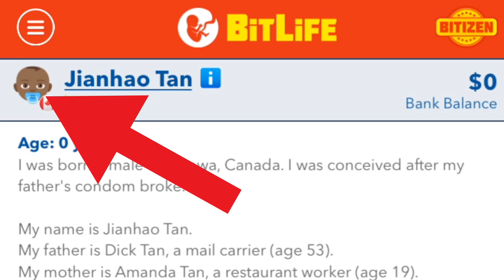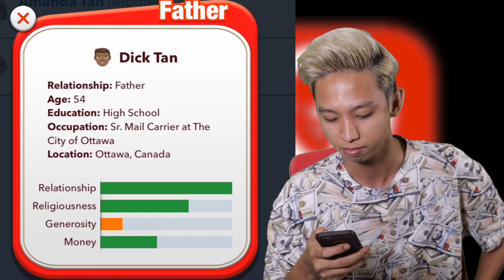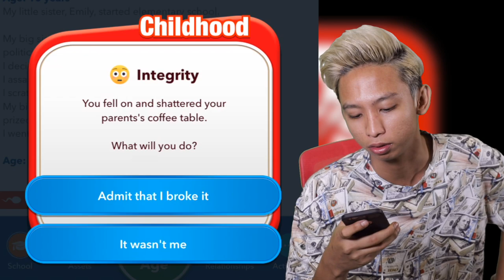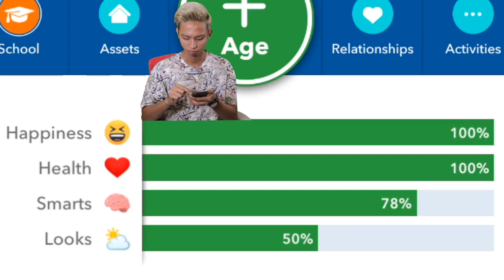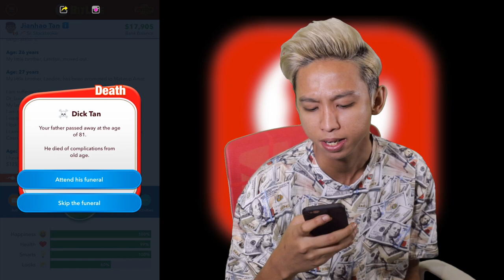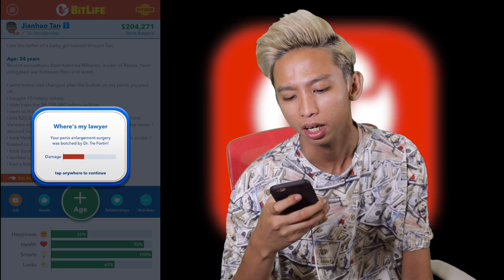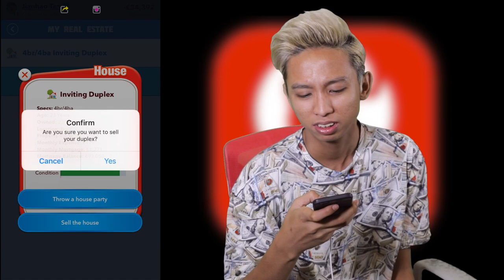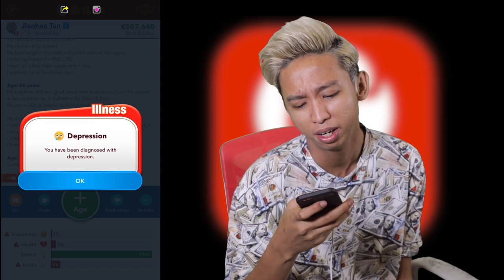Trying to be a millionaire!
This is the game that lets you choose what kind of life you want! Every decision and choices matters so choose at your own risk! The game is free on the app store and also the google play store!